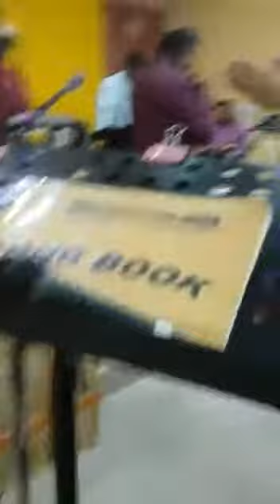The world redeem church of God. VOL .17